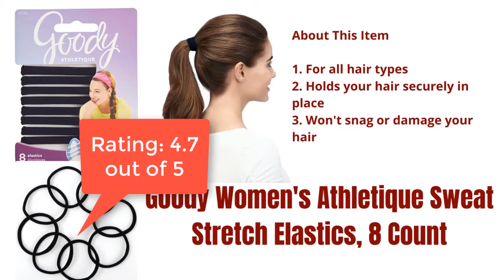Top 10 Best Goody Ouchless to buy in USA 2021 | Review under Health & Beauty Care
Goody Ouchless are the world famous. Specially these are the favourite to women. Essential top 10 Best Goody Ouchless products are available for you all. Those who wants to buy, then can have a look and find the links below to buy these products:

1. Goody Women's Ouchless 2 mm Elastics, Black, 29 Count

1. For all hair types
2. Holds your hair securely in place
3. Won't snag or damage your hair
4. Goody ouchless elastic is America's No.1 elastic
5. Ouchless elastics are made with the new inches smart stretch core inches which is 40% stronger and doesn't loose it's shape
6. Great for pulling your hair up any time of day
7. 2mm black no-metal elastics, great for thin to medium thick hair
8. 29 Piece count

2. Goody Girls Ouchless Hair Elastics Perfect for Girls with Fine Hair, Curly Hair or Sensitive Scalps (60 Pieces) (Assorted in Brights and Pastels)

1. Designed for great hold without sacrificing comfort
2. Perfect for girls with fine hair, curly hair or senstive scalps, and come in fun colors and sizes she'll love
3. Goody Girls Ouchless Elastics (60 Pieces) (Assorted in Brights and Pastels)

3. Goody Women's Athletique Sweat Stretch Elastics, 8 Count (packaging may vary)

1. For all hair types
2. Holds your hair securely in place
3. Won't snag or damage your hair

4. Goody Ouchless Medium Hair Elastics 2mm, 40 Count (Assorted Colors)

1. Note: This is an assorted product; color and print advertised are subjected to vary.
2. For all hair types
3. Elastics hold your hair securely in place
4. Won't snag or damage your hair
5. Goody ouchless elastic is America's No.1 elastic
6. Goody girls is a sponsor of girls on the run which helps prepare girls for a lifetime of self respect and healty living
7. Great for pulling your hair up any time of day

5. Goody Ouchless No Metal Hair Elastics, Brooke, 2 mm, 36 Count

1. Goody ouchless elastic is America's No.1 elastic
2. Ouchless elastics are made with the new inches smart stretch core inches which is 40% stronger and doesn't loose it's shape
3. Great for pulling your hair up any time of day
4. 2mm no-metal brooke elastics, great for thin to medium thick hair
5. Packaging may vary
6. Goody ouchless elastic is America's No.1 elastic
7. Ouchless elastics are made with the new inches smart stretch core inches which is 40% stronger and doesn't loose it's shape

6. GOODY Hair Ouchless Painfree Women's Hair Scrunchie, Black, 8 Count

1. For all hair types
2. Holds your hair securely in place
3. Won't snag or damage your hair

7. Goody Women's Ouchless Jersey Variety Scrunchies, 8 CT (Pack of 6)

1. Cute and comfy in your hair and on your wrist!
2. Fresh twist on classic style
3. Everyday essential
4. Over 100 years of hair styles
5. Look Good, Feel Goody

8. Goody Ouchless Flex Head Band - Black

1. Comfort Flex Tips & Contoured Shape
2. Color: Black
3. Hold Shape But Flex For Gentle & Comfortable Fit
4. No Squeeze Tips
5. You Will Receive Color As Shown On Listing

9. Goody Ouchless Soft Flex Headwrap, Assorter Colors

1. Goody ouchless comfort fit soft flex headwrap will hold back your hair pain free all day long
2. The look of a hard headband with the comfort of a soft headwrap
3. Perfect for all hair types; Gentle headband
4. Packaging may vary
5. Available in Black or Tortoise; Color may vary per order
6. Goody ouchless comfort fit soft flex headwrap will hold back your hair pain free all day long
7. The look of a hard headband with the comfort of a soft headwrap

10. Goody Ouchless Bobby Pin, Crimped Black, 2 Inches, 48 Count (Pack of 1)

1. Extra staying power
2. No discomfort
3. Keeps fly-away's secure
4. Ouchless bobby pins have curved cut ends and larger openings for extra comfort and no sharp ends
5. Perfect for all hair types
6. Black
7. Bobby pins
8. 48 count

Top 10 Best Goody Products to buy in USA 2021 | Review,best hair accessories 2020,best hair accessories 2021,
best hair accessories on amazon,best hair styling accessories,goody company,goody hair clips- discontinued,goody hair clips non slip,goody company,goody barrettes,Ouchless,goody ouchless,ouchless elastics black reviews 2021,